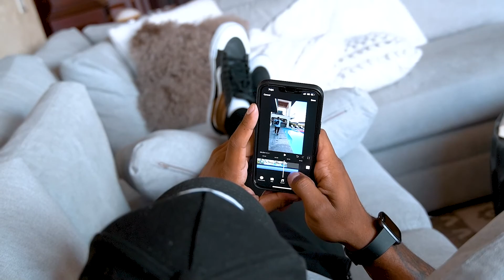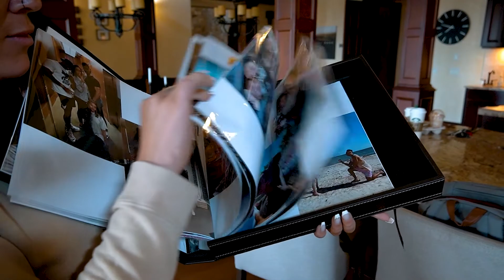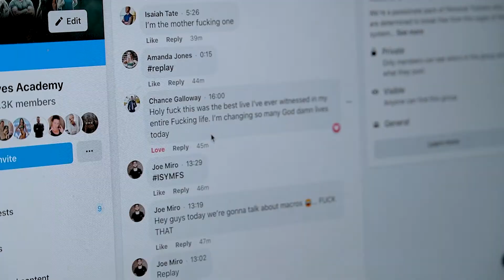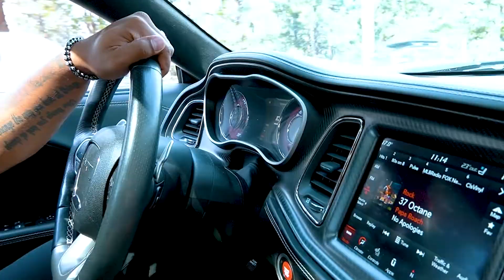How To Grow A Massive Following On TikTok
Episode 189: In todays episode we start our day off in the morning and i am AMPED UP ! Time to kill the day, we have alot on our agenda from meetings with the PT dom fam, figuring out a bigger venue for the pt dom event and more. Sit back, relax and enjoy the vlog... Lets Go!